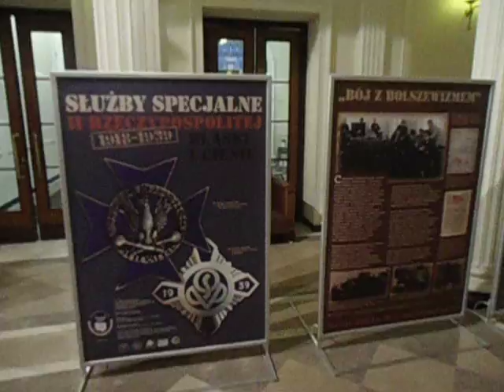DAMY RADĘ,GDY MAZUR ZA DORADZANIE NA STRONĘ PEPICZKÓW PRZEPĘDZIMY I PO LICHWIE!!!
W DOMU POLONII W WARSZAWIE!MAKRYNA MIECZYSŁAWSKA JECHAŁA PEWNIE DO SAMEGO RZYMU NA DOBRYM WOZIE. ,NIESIONA PRZEZ BARDZO WIELU MURZYNÓW DIABŁA//-CZY MAKRYNA JECHAŁA DO PAPIEŻA Z MISJA JAKĄŚ,CZY GŁOSIŁA PO DRODZE DO RZYMO--ŁACINY PRAWDĘ Z PISMA ŚWIĘTEGO BIBLII?Z PEWNOŚCIĄ,-NIE!EDUKACJA W RADIU CONCHITA EXTRA,TO COŚ BARDZO ZNANEGO,ŻE LUDZIE WIEDZĄ IŻ KAŻDY NAUCZYCIEL .TEŻ NAWET MUSI SIĘ DOKSZTAŁCAĆ!/CHCIAŁ,CZY,-NIE,TO I TAK DOŚWIADCZENIE CZYNI MISTRZA!NAWET,GDY NAUCZYSZ SIĘ KILKU JĘZYKÓW OBCYCH DOBRZE JEST,ABYŚ DALEJ UCZYŁ TEŻ KOGOŚ INNEGO,ABY SIĘ ZAPRAWIĆ W BOJU!//PIERWSI CHRZEŚCIJANIE,GDY SZLI GŁOSIĆ DWÓJKAMI,BO JEZUS 72-U WYSŁAŁ PO DWU,ABY SZLI OD DRZWI DO DRZWI//-WTEDY OWI CHRZEŚCIJANIE ZAPRAWIALI SIĘ W BOJU O WIARĘ!!!//SZATAN NIE ŚPI I PRAKTYCZNIE DIABEŁ ZAWSZE DZIAŁA,ŻE CIĘŻKO BARDZO BYŁO UTRZYMAĆ SIĘ PIERWSZYM CHRZEŚCIJANOM W WIERZE ZE WZGLĘDU NA PRZEŚLADOWANIA CHOĆBY//-NATOMIAST ŻYDOM TEŻ BYŁO W OGÓLE NAWET I PRAWDĘ POZNAĆ O CHRYSTUSIE,GDY SAMI SOBIE NABRUŹDZILI I CHRYSTUS BYŁ NOWOŚCIĄ DLA NICH,CHOĆ NIE MUSIAŁ JEZUS CHRYSTUS BYĆ NOWOŚCIĄ ZE WZGLĘDU NA 312 PROROCTW,KTÓRE SIĘ NA NIM SPEŁNIAŁY!/-BADAJCIE PISMA,CZY TAK SIĘ RZECZY MAJĄ,-BIBLIA!!!//GŁOSILI WIĘC ZE WZGLĘDU NA WYDANIE ŚWIADECTWA O CHRYSTUSIE I SAMI SIĘ W WIERZE WZMACNIALI//APOSTOŁ PAWEŁ ZABRAŁ DO GŁOSZENIA NAWET MŁODEGO TYMOTEUSZA/-DOBRZE ZROBIŁ!!!//WIEDZA Z PISM WZRASTAŁA/-WIARA TEŻ WZRASTAŁA//-TAK WSPANIALE WYKSZTAŁCENI ŚWIADKOWIE JEZUSA CHRYSTUSA/-ŚWIADKOWIE JAHWE/-ŚWIADKOWIE BOŻY NIE POTRZEBOWALI W KONSEKWENCJI WZRASTANIA W WIERZE UPEWNIENIA W POSTACI CUDÓW DLA POPARCIA,ŻE SA NA DOBREJ DRODZE,BO DUCH JAHWE I TA CIĄGLE ICH WSPIERAŁ W DZIAŁALNOŚCI GŁOSZENIA EWANGELII O CHRYSTUSIE CO DO NADCHODZĄCEGO KRÓLESTWA JEGO!!!PSALM 110 MÓWI PROROCZO WŁAŚNIE,ŻE JAHWE DAŁ MU PANOWANIE I WŁADZĘ NAD ZIEMIĄ/ CZY CHCESZ TERAZ PRZYŁĄCZYĆ SIĘ DO ZBORU,KTÓRY GŁOSI,AŻ DO SAMIUTKIEGO KOŃCA TEGO ZŁEGO SYSTEMU RZECZY?,-ZAPRASZAM/-ZAPRASZAMY PAŃSTWA BARDZO SERDECZNIE SIĘ PRZEKONAĆ,ŻE W ISTOCIE SKORO BIBLIA JEST SPÓJNA LOGICZNIE,TO NIE MA INNEJ DROGI ZBAWIENIA,JAK TA,DROGA BOŻA DROGA:NIE W LEWO,NI W PRAWO NIE ZBACZAJ JUŻ Z NIEJ!!!/CZASEM TRZEBA PRZEJŚĆ PRYSZNIC OŻYWCZYCH WÓD PŁYNĄCYCH ZE SŁOWA BOŻEGO:HEJ PRAGNĄCY,PRZYJDŹCIE TU,-WODĘ ŻYCIA DARMO PIĆ. !/-ZAPRASZAMY!!/-JESZCZE NIGDY NIE BYŁO TAK DOBRZE ,JAK TERAZ W XXI WIEKU,ŻE PRAWDY BIBLIJNE MOŻNA POZNAWAĆ W INTERNECIE,A POTEM MOŻNA PRZEKAZYWAĆ DALEJ JAKO ŚWIADKOWIE POWTARZAJĄC RANO,W POŁUDNIE,WIECZOREM,CZY NAWET IW NOCY! WARSZAWA NA BRUKSELSKIEJ 23!!! TAK!!